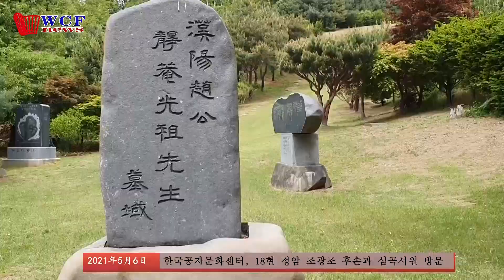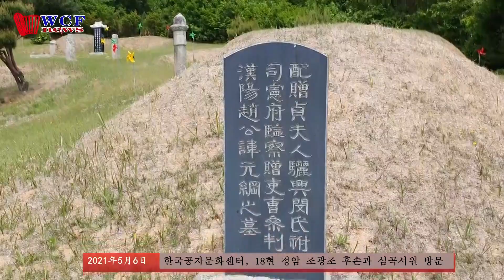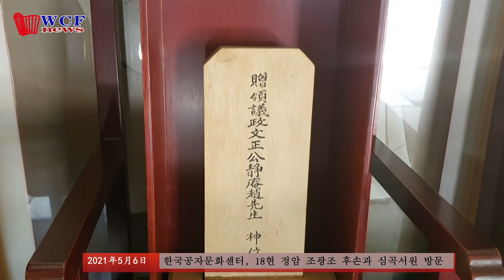한국공자문화센터, 18현 정암 조광조 후손과 심곡서원 방문